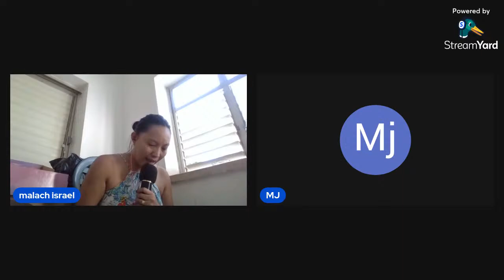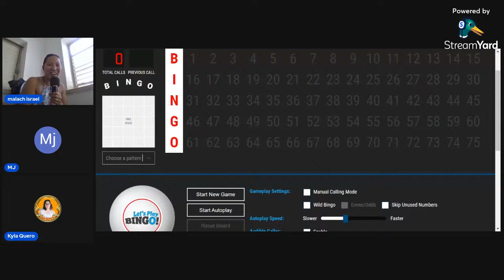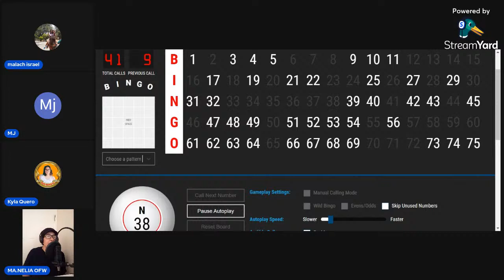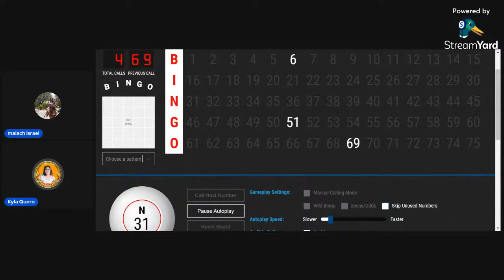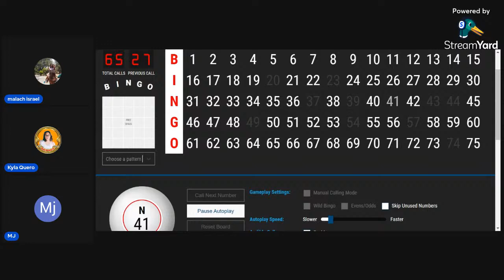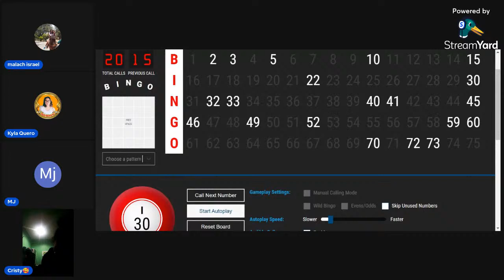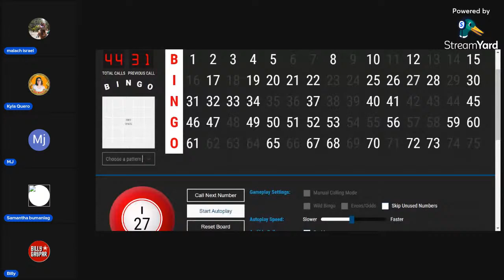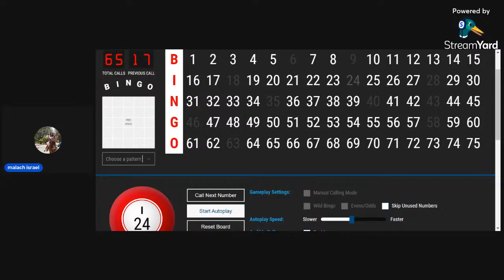AUDITION OF NON PRO CHRISTMAS SINGING CONTEST BY CONNIE HAYNES